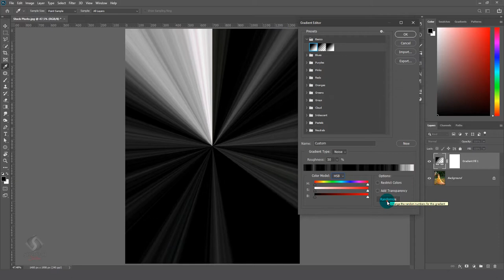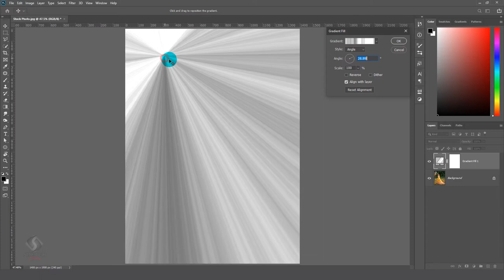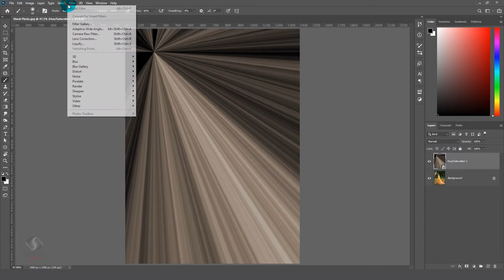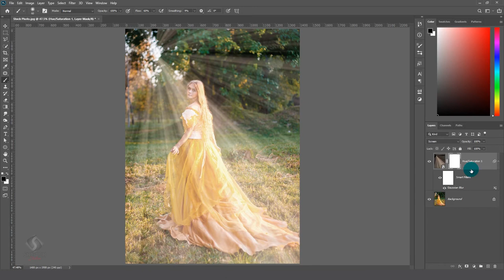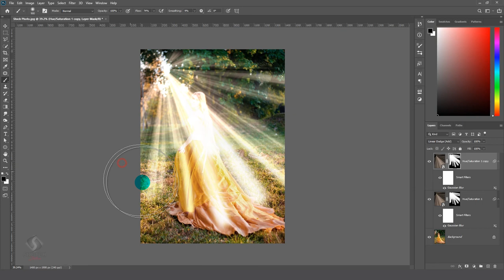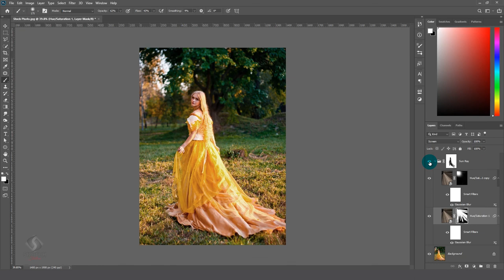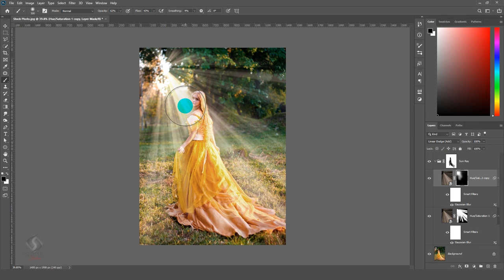Create a Realistic Sun Ray in Photoshop CC | Sketch Station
Create a Realistic Sun Ray in
 in Adobe Photoshop CC
Tutorial by Mams